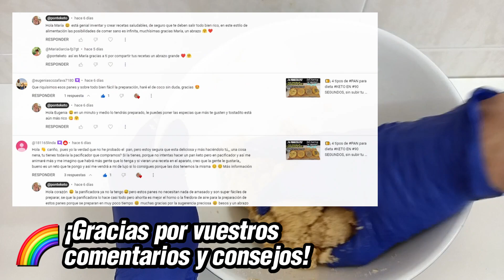🍪💥 ¡Galletas María Keto: Delicia Saludable sin Azúcar! 💯🥥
🍪🔥 Descubre cómo hacer unas deliciosas galletas María versión keto con ingredientes saludables y sin azúcar. Esta receta es perfecta para aquellos que siguen una dieta keto o para diabéticos. Con ingredientes como harina de almendra y coco, bicarbonato de sodio, gelatina sin sabor y canela en polvo, podrás disfrutar de unas galletas deliciosas y saludables. Sigue el paso a paso y sorpréndete con el resultado. ¡No te lo pierdas!

Ingredientes:
🌰 150 g de harina de almendra (1 ½ tazas)
🥥 50 g de harina de coco (½ taza)
🥄 2 cucharaditas de bicarbonato de sodio
🍮 2 cucharaditas de gelatina sin sabor
🍯 Endulzante al gusto (aproximadamente 5 cucharadas de endulzante en polvo)
🧈 60 gramos de mantequilla ablandada a temperatura ambiente

¡Prepara estas galletas deliciosas y disfruta de un dulce saludable!

¡Hasta la próxima receta saludable! 👋🥑💚

🛒¿Quieres ver mi lista de productos habituales de la compra en Amazon España?, dale un vistazo a web con la lista de productos que suelo utilizar y otras cosas como libros y utensilios

⚖️ Notas legales:
🛑 ADVERTENCIA: Siempre debes consultar a tu médico. Una dieta es una forma de tratamiento basada en la nutrición, y siempre debe realizarse de manera responsable, bajo tu propio juicio y responsabilidad.

🚷 Todos los derechos de imagen personal están reservados. Todas las personas mencionadas son únicamente con fines ilustrativos, las referencias a sus publicaciones no constituyen reproducción y, en caso de ser necesario, se ha solicitado su autorización. Las marcas mencionadas pertenecen a sus respectivos dueños y se utilizan con fines informativos.